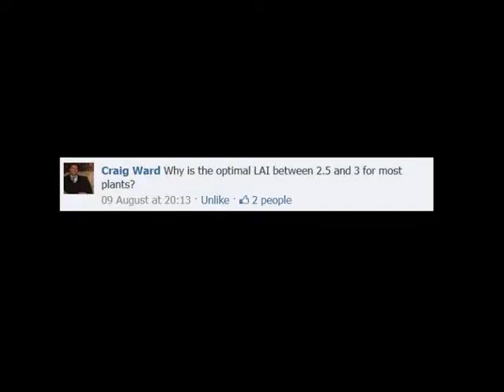Karl Zone - Plants - Q & A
A few months ago I asked my fans for some questions - this is what I got.

Please don't use this video as a reference for a school assignment.